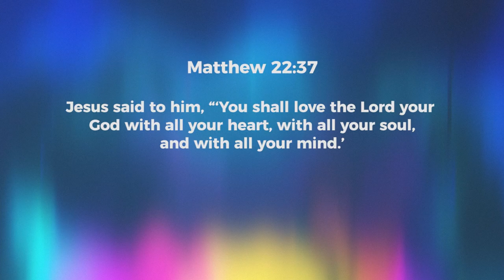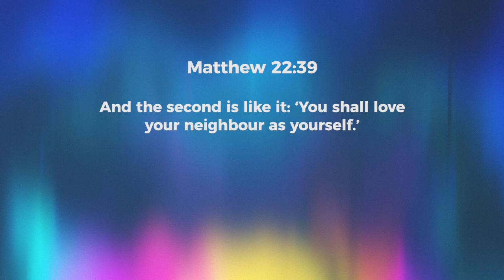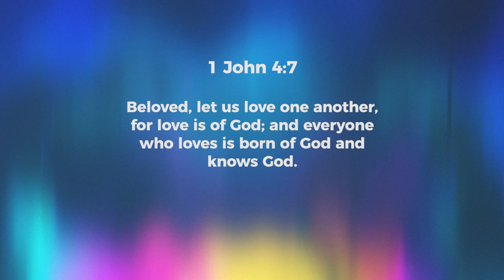It Is A Command! - Jeyakumar Isaiah | Daily Devotion, August 29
Today's Daily Devotional: It Is A Command!